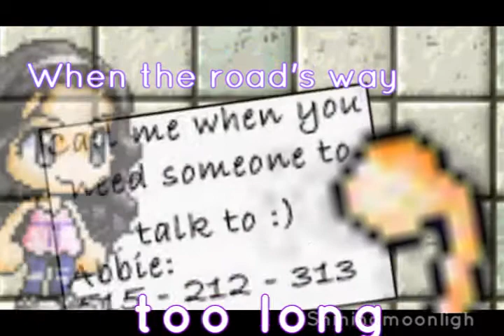I'll Be There: Faber Drive mmv [short]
** Agh, the sizing got messed up. People's feet weren't supposed to get cut off and there was supposed to be a border. Blagh.
I heard this song over the summer and I wanted to make a video really badly, so I kind of got a minute, and got lazy after that, so I just kind of uhm, "finished" it.
Excuse me lame attempt of trying to animate. The proportions and stuff aren't that right and the chroma keyer didn't work that well. :/